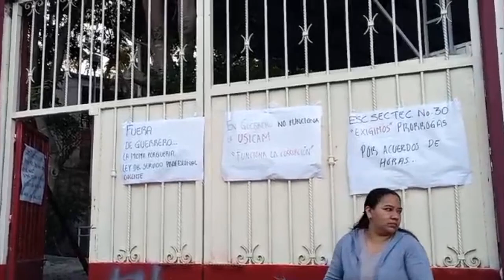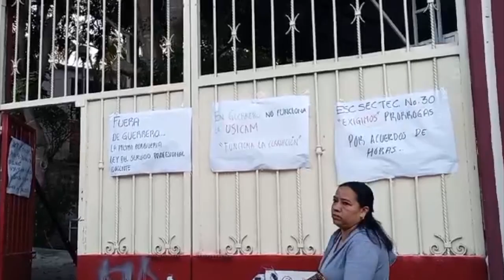RTGnoticias | 21 docentes a punto de perder su trabajo por no alcanzar matrícula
Los comités de participación social y de padres de familia de la Escuela Secundaria Técnica número 30 Lázaro Cárdenas del Río, bloquearon el viejo libramiento a Tixtla para demandar a la Secretaría de Educación Guerrero solución inmediata al contrato laboral de 21 trabajadores del turno vespertino que se encuentran en proceso de liquidación por no alcanzar a cubrir la matrícula escolar.